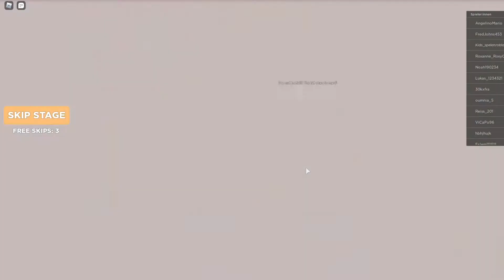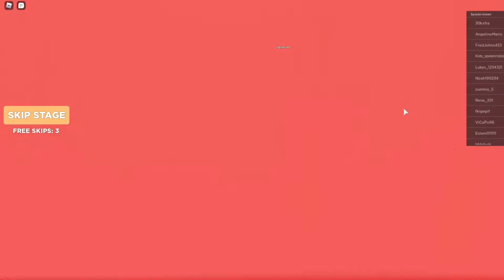In diesem Obby kann man FLIEGEN | Roblox Fast Food Obby 🍔